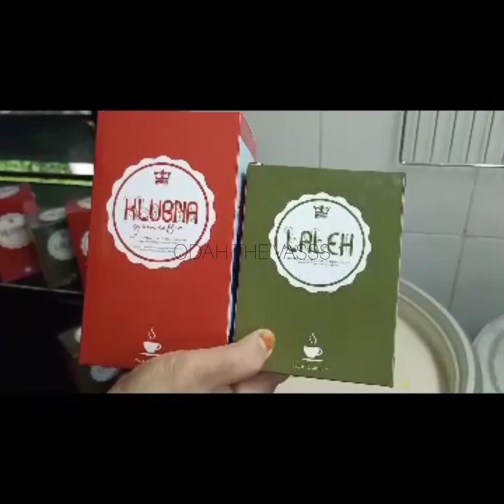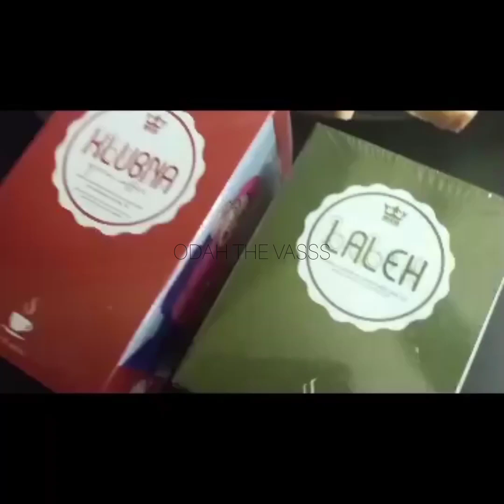Buboq Chacha Jagong Odah The Vasss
KLUBNA LALEH
Kopi Kurus Viral Hanya Kos Paling Murah

Berminat..?!
Whatsapp Kami Di :-